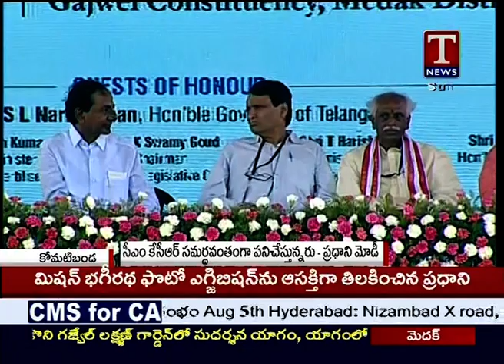P M Narendra modi's first and latest speech telangana at Gajwel Medak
Narendra modi's first and latest speech in telangana August 2016 08
After K Chandra Shekar sudharshana yagam yagnam
Narendra modi visits and gives speech in telangana   first time at Gajwel town in Medak district, speech is all about mission bhageeratha,water,village,electricity,fertilizer,factory,urea,gaai maa,gomatha,gorochan,cow urine,gober,gow rakshak,solar energy, telangana independence day September 17
ABN NEWS
ETV NEWS
V6
TV9CM KCR Full Speech A At Mission Bhagiratha

Inauguration In Gajwel | PM Modi Telangana-

116 views

Published on Aug 7, 2016 PM Narendra Modi has inaugurated Mission Bhagiratha project at Gajwel in Medak District during his maiden tour in Telangana state. Watch CM KCR full speech at Mission Bhagiratha Inauguration in Gajwel.

Watch CVR News, the 24/7 news channel with exclusive breaking news, special interviews, latest updates on
6tv